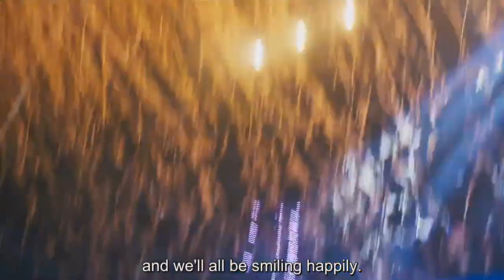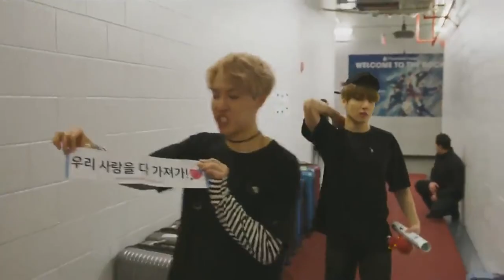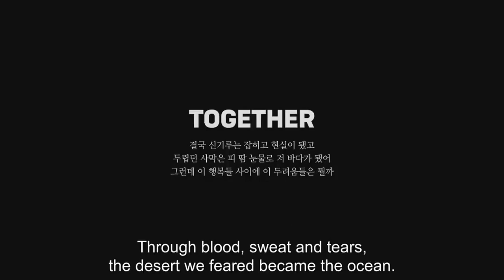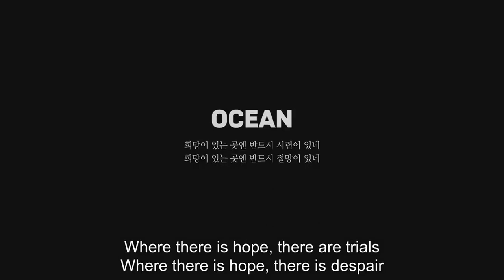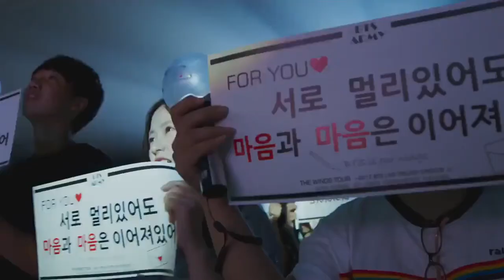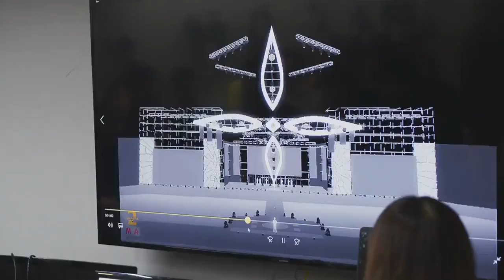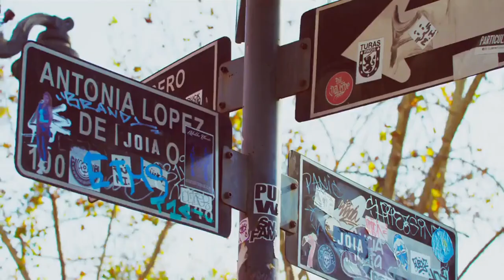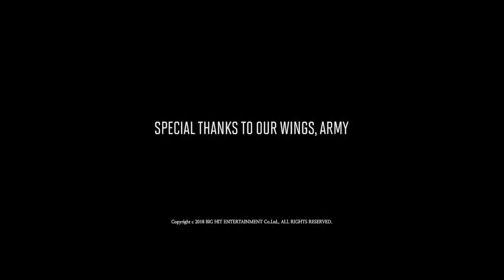Burn the stage:the movie